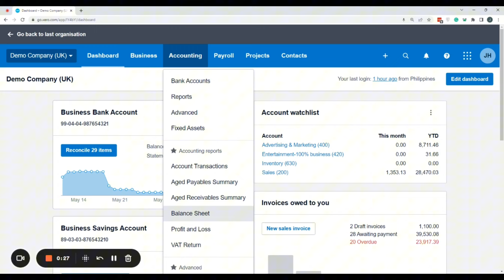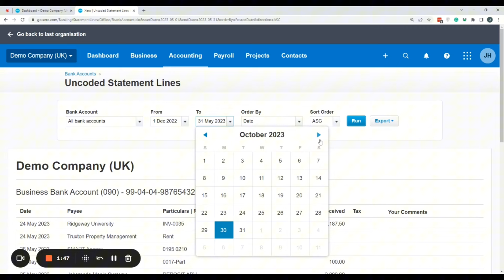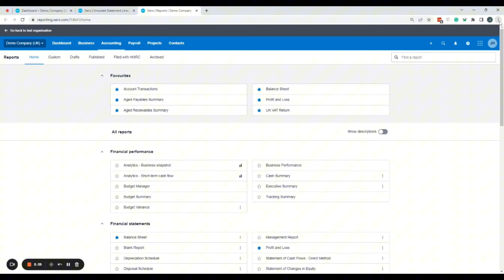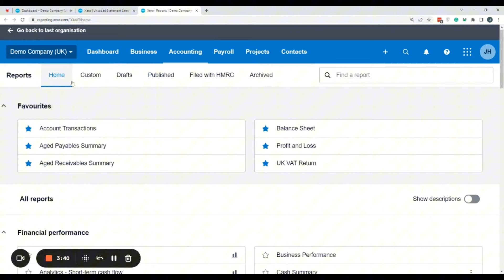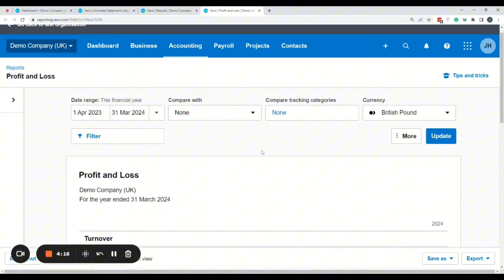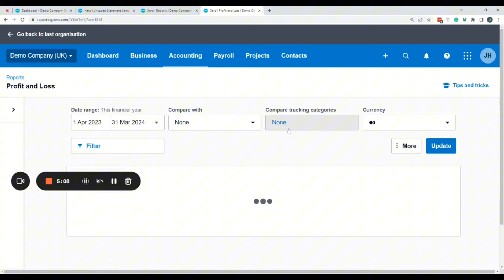A Deep Dive into the Xero Accounting Tab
🔎 What can you expect in this video? 🔍
In this in-depth tutorial, we'll guide you through the myriad capabilities of the Xero Accounting Tab, equipping you with the knowledge and skills to harness its full potential for your business. Whether you're a seasoned accountant or a business owner wearing multiple hats, you'll discover invaluable insights and practical tips to streamline your financial workflows and optimize your financial performance.
If you're serious about taking your financial management to the next level, mastering the Xero Accounting Tab is essential. Whether you're a small business owner, a financial professional, or an aspiring entrepreneur, understanding how to leverage the power of Xero can transform the way you manage your finances and drive long-term success. Don't miss out on this opportunity to elevate your financial acumen with Xero!

Xero and QBO Bookkeeping courses now available